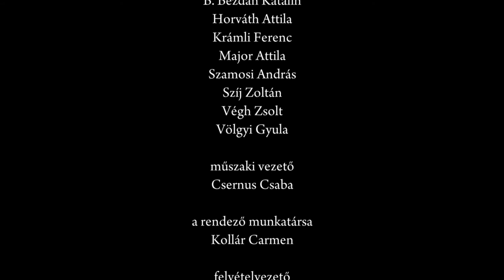Balassa Sándor: 301-es parcella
A Magyar Művészeti Akadémia és Pécs Megyei Jogú Város Önkormányzata 2013. október 23-án ünnepi hangversenyt rendezett az 1956-os forradalom és szabadságharc emlékének és hőseinek tiszteletére. Balassa Sándor zeneszerző 1997-ben írt zenekari darabot "301-es parcella" címmel az elhunytak emlékére. Balassa műve a pécsi Kodály Központban a Pannon Filharmonikusok nemzeti zenekarának előadásában csendült fel. Vezényel: Bogányi Tibor.